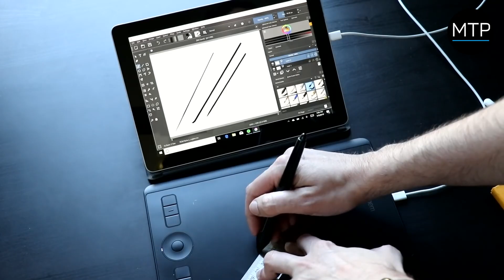My Trendy Phone / Wacom Intuos Pro Medium Black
Wacom Intuos Pro Medium Black

Innovatiivinen Wacom Intuos Pro -kynätabletti yhdistää Wacomin hienoimmat kynäominaisuudet ja intuitiiviset monikosketuseleet. Se antaa sinulle voiman tuottaa ammattimaisia tuloksia tarkkuudella ja ohjauksella, jota vaadit ammattiohjelmistoltasi. Luovaa työtä varten suunniteltu se tarjoaa luonnollisen ja intuitiivisen kokemuksen, joka laajentaa luovia kykyjäsi.

Laitetyyppi: Digitointilaite
Suunta: Oikea- ja vasenkätinen
Leveys: 33,8 cm
Syvyys: 21,9 cm
Korkeus: 0,8 cm
Paino: 700 g
Tuotemateriaali: Anodisoitu alumiini, hartsi lasikuitua
Väri musta

Yhteystekniikka: Langaton, langallinen
Liitäntä: USB, Bluetooth
Liikkeentunnistustekniikka: Sähkömagneettinen
Multi-Touch: Kyllä
Painikkeiden määrä: 8
Liikeresoluutio: 5080 lpi
Painetasot: 8192
Aktiivinen alue: 22,4 cm x 14,8 cm
Ominaisuudet: Ohjelmoitavat painikkeet, paineherkkyys, sormiherkkä kosketusrengas, pehmeä kumikahva, ExpressKeys, -/+ 60 tason kallistuksen tunnistus

Liitännät: 1 x USB - 4 pin USB Type A

Mukana tulevat tarvikkeet: kynäjalusta, kärjet (10 kpl), kynäkynä, USB-kaapeli (2 m), 4 vaihdettavaa värirengasta, tekstuuriarkin näytekortti
Yhteensopivat standardit: VCCI, IC, RoHS, URSEC, CEC, SRRC, iDA, Kiinan RoHS, RCM, Telcor, SITTEL, INDOTEL, TATT, SUTEL, RBRC

Vaadittu käyttöjärjestelmä: Microsoft Windows 7 tai uudempi, Apple MacOS X 10.10 tai uudempi

Huolto ja tuki: Rajoitettu takuu - 2 vuotta